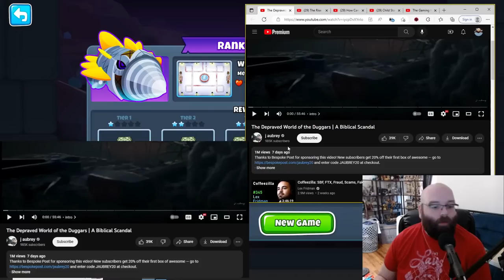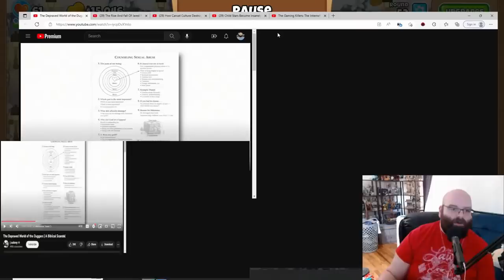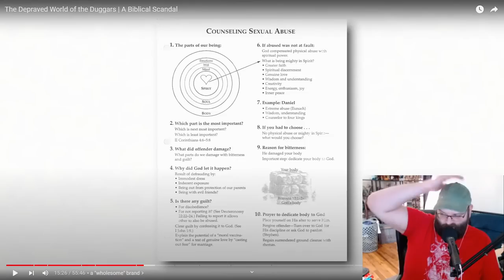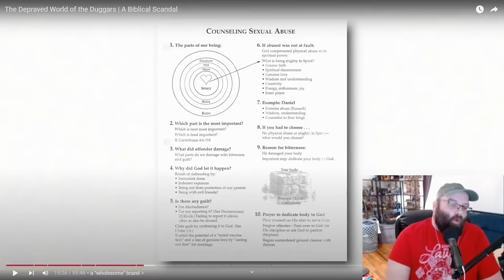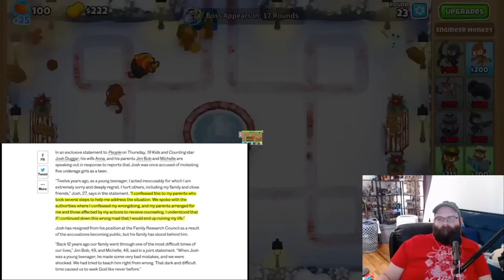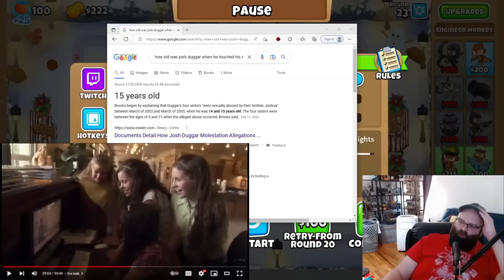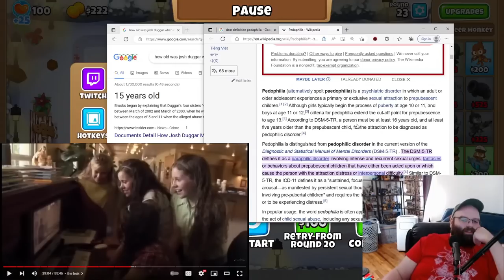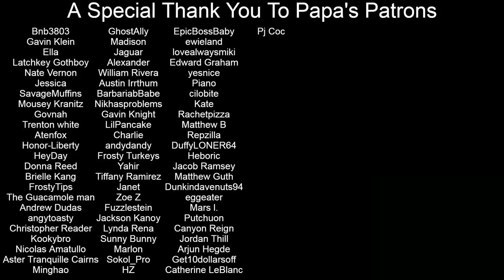The Depraved World of the Duggars | A Biblical Scandal | Papa Gut Reacts